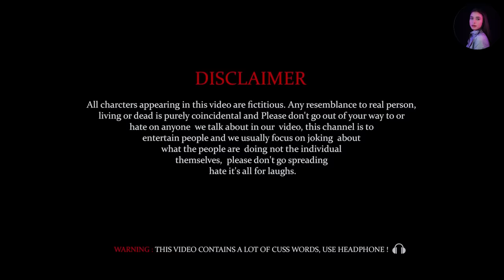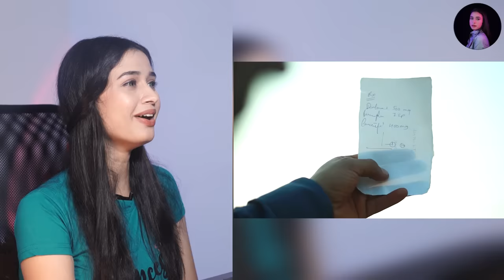DECODE OR DIE | D.O.D | R2h | Funny Reaction by Rani Sharma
In this hilarious video of @Round2hell DECODE OR DIE | D.O.D, R2H, you will find lots of touches of humor, Watch this funny video. Guys Let's Watch Together and Let me know which part of the video you liked the most.

In this hilarious video of @Round2hell DUMB BLIND DEAF Part - 3, R2H, you will find lots of humors, watch this funny video. Guys Let's Watch Together and Let me now which part of the video did you like the most.